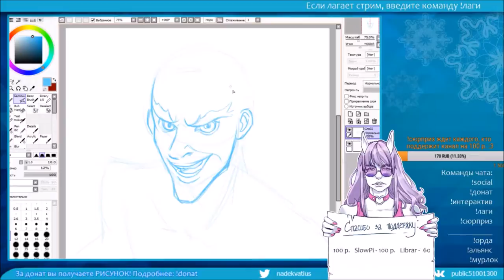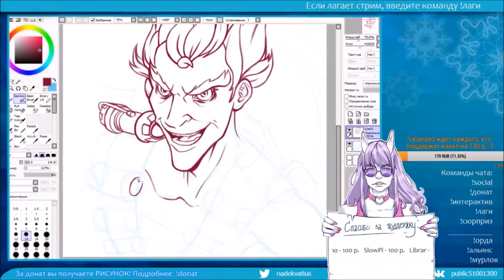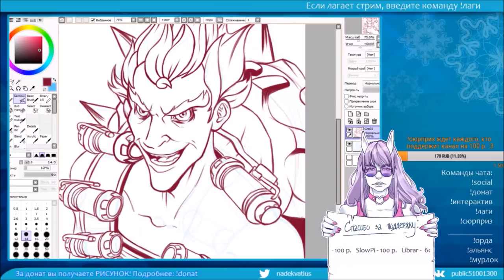Fanart OVERWATCH: JUNKRAT (lineart)